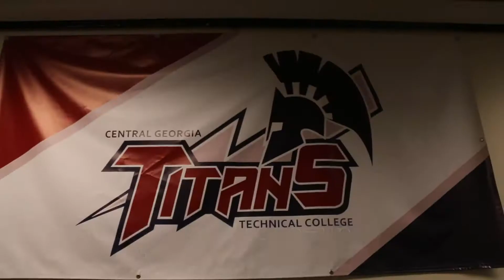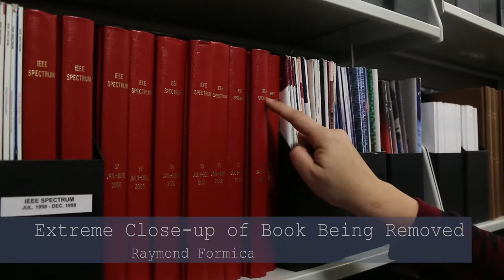scavenger hunt project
created for the dmpt 1600 class at CGTC